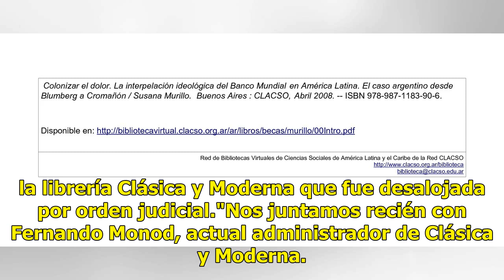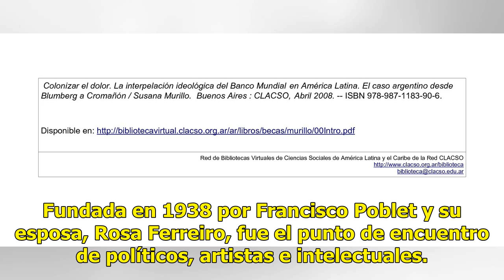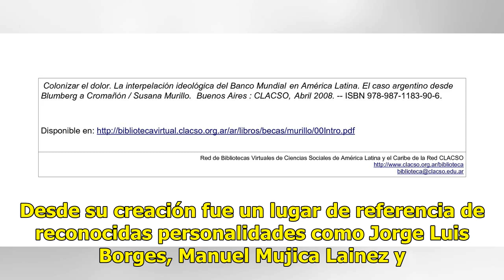Al borde del cierre definitivo, el Gobierno porteño intervendrá para salvar a Clásica y Moderna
El Ministro de Cultura de la Ciudad de Buenos Aires, Enrique Avogadro, confirmó que el Gobierno porteño intervendrá para evitar el cierre definitivo de la librería Clásica y Moderna que fue desalojada por orden judicial."Nos juntamos recién con Fernando Monod, actual administrador de Clásica y Moder...